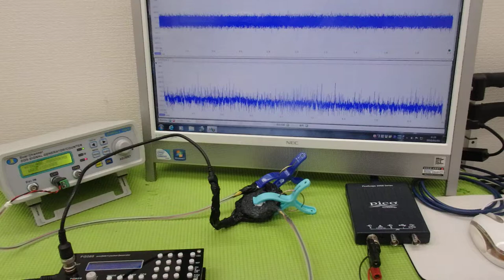メガヘルツの超音波発振制御技術 ultrasonic-labo